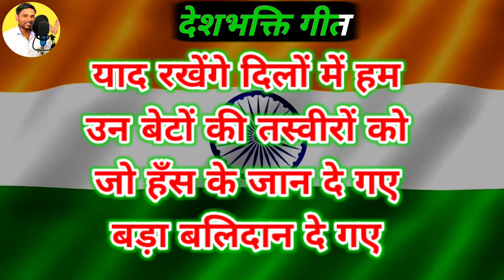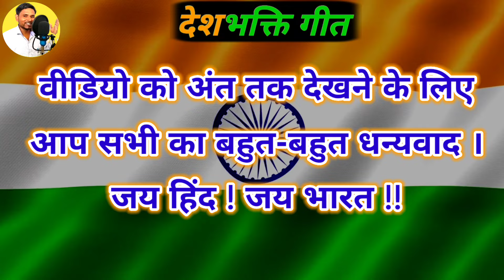desh bhakti song Tu pagal Premi aawara || filmi tarj school desh bhakti song for cultural program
desh bhakti song for cultural program. desh bhakti song for school college. school ke liye deshbhakti geet. school mein gane ke liye deshbhakti geet. filmi tarj desh bhakti song. desh bhakti song hai Naman Mera un veeron ko.

Lyrics: Abhishek Shrotriya
Singer: Abhishek Shrotriya